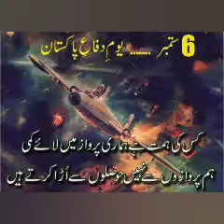6 September 1965 HD Wallpapers/Dpz || Wallpapers for Pakistan Defence Day || Youm e Difa